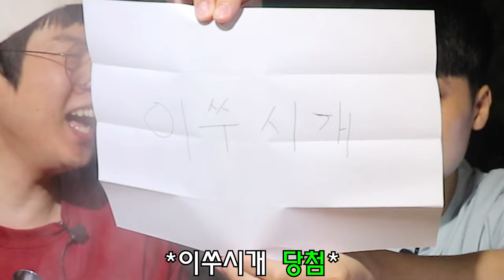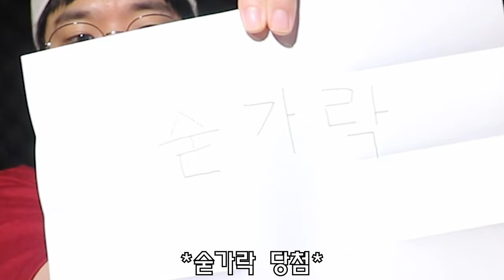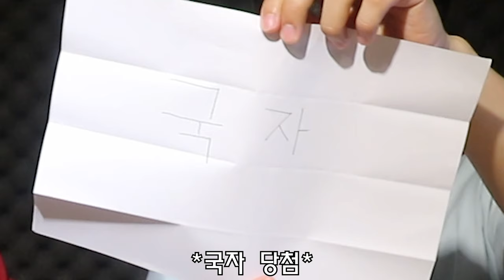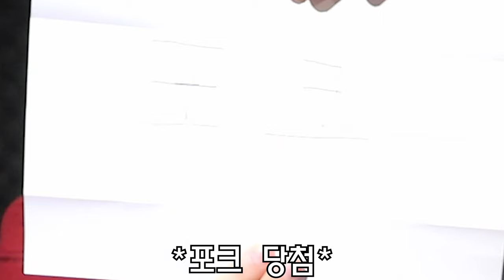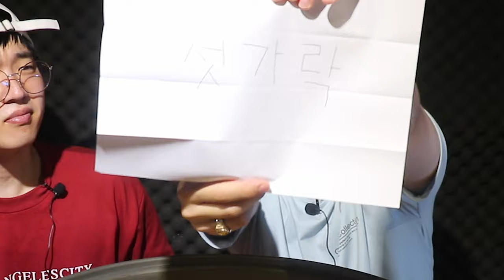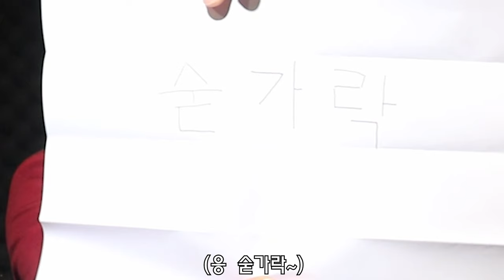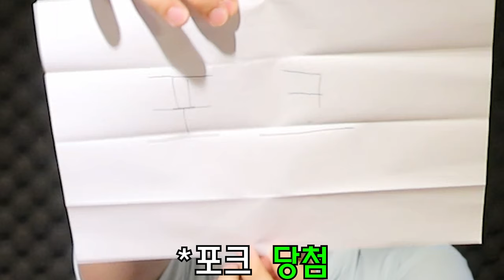비오는 날 막걸리에 파전, 순대볶음 국룰 (feat. 김치전, 이통일반) fried Sundae & PajeonㅣREAL SOUND MUKBANGㅣTALK & EATING SHOW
*안녕하세요~ 맛있는세상입니다
오늘은 비오는 여름하면 또 납량특집 아니겠습니까?!
비 오는날 적적하이 분위기도 좋고
비오는 날 어울리는 순대볶음, 파전 김치전 준비해봤습니다
범씨와 정우씨가 풀어드리는 무서운 얘기 썰!
한번 보러오시죠~

*저희가 다음주 부터는 수요일 토요일 오후 6시30분에 업로드하게되었습니다!! 우리 주말에 봐요~

*매주 토요일 오후 6시 30분에 본영상 업로드됩니다.
세남자의 좌충우돌 맛있는 이야기 지금부터 만나보세요.

*촬영은 코로나19 기본수칙에 준수하여 진행하였습니다.